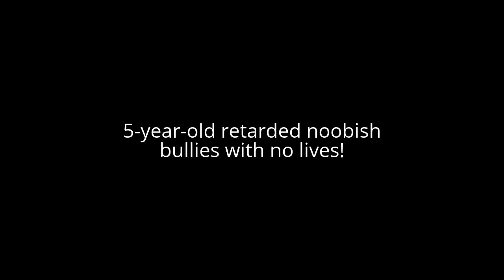Mean UTTP Members (e.g. Rhino Tank UTTP) are...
Inspired by Memelord Terrarian.